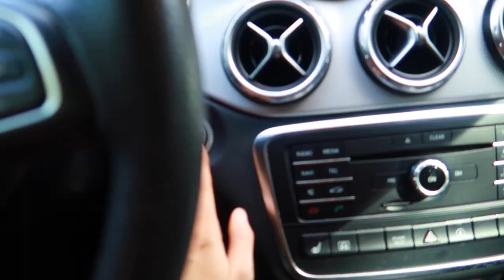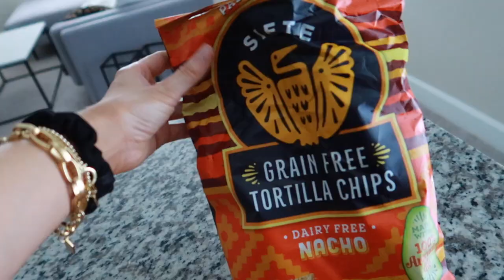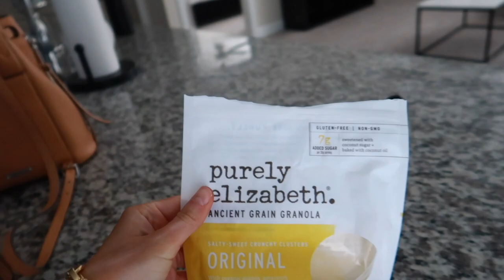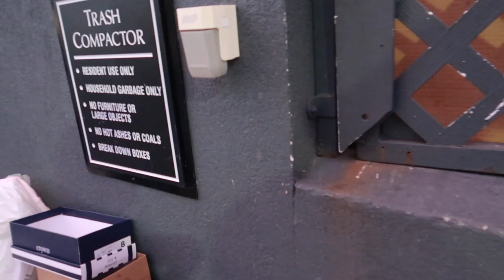weekend vlog: getting my hair done, dermaplaning my face & how to + so much more!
xx Lauren